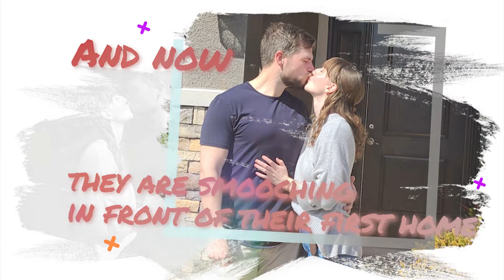Happy Clients who used a VA loan!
Jeffrey & Laura are 1st time home buyers.
Jeffrey took advantage of his VA loan benefits.
Jeffrey & Laura are happy.